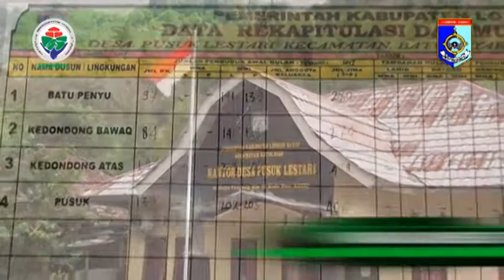PASAR KULINER DESA PUSUK LESTARI 2018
Beralih profesi menjadi pedagang kuliner dari bertani dan berkebun, tidak menjadi masalah, justru menjadi acuan untuk lebih unggul. Hal ini disebabkan karena di fasilitasi lokasi di perbatasan oleh pemdes sangat mendukung untuk menjadi pedangang kuliner yang sering sekali menjanjikan pendapatan yang lebih menarik.